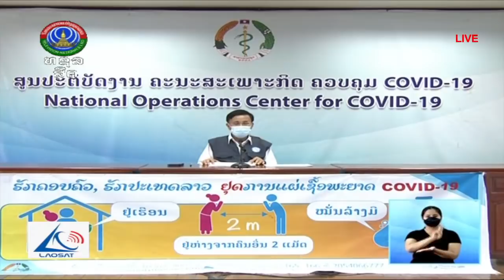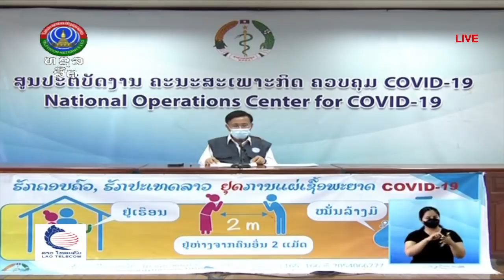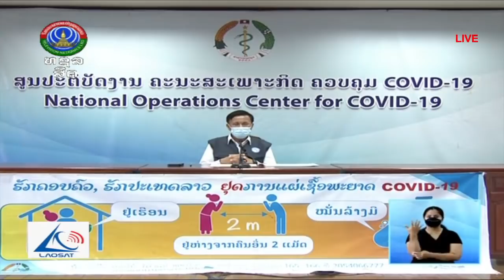ລາວ ກວດພົບຜູ້ຕິດເຊື້ອ ໂຄວິດ 19 ເພີ່ມ 214 ຄົນ [20-09-2021]